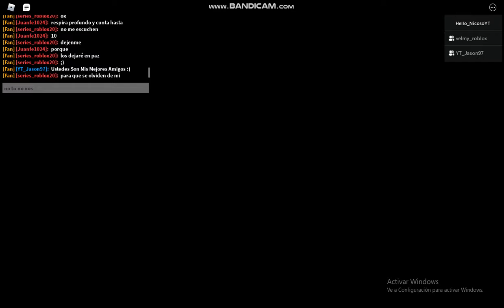Roblox Puppet | 😈DEMON VELMY SHOWCASE